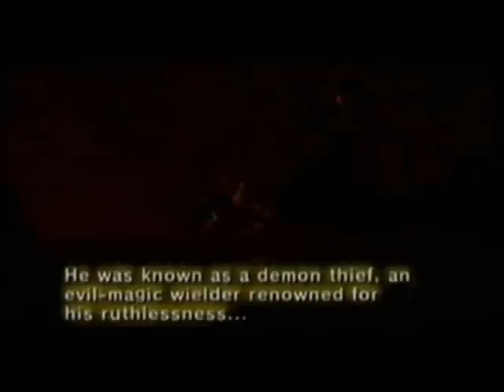Ganon Music Video - Destroyer of the Universe - Amon Amarth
This is a musical tribute to Ganondorf of the Legend of Zelda series. The song used is Destroyer of the Universe by Amon Amarth, which is about Surtr. The lyrics fit Ganondorf quite well.

Explanation of the lyrics and why they fit with Ganon:

I rise up from Muspelheim
My fury is sublime
The sword I bring burns violently
With wild and lethal flames
(Ganon's original incarnation as Demise, arising from imprisonment and bearing a firey, evil sword.)

I march against the Asa gods
To bring the end of time
I am pure and endless pain
And Surtur is my name
(Defilement and rebellion against the rule and law of the Goddesses.)

See me rise, the mighty Surt
Destroyer of the universe
Bringer of flames and endless hurt
Scorcher of men and earth

(Ganondorf's attainment of demigod level power and transformation into the Demon King Ganon)

Swordless Frej with horn in hand
Rises to his final stand
He doesn't stand a single chance
I'll split his living corpse in half
(Link, disarmed, fighting a most-likely losing battle...)

And yet he stabbed me in the eye
He drove the horn in deep
The overwhelming, raging pain
Is driving me insane
(...but emerging victorious despite the odds!)

The waves of flames that I've unleashed
Will eat us all alive
The rage that burns within my hearth
Is uncontrolled and wild
And now everything shall die
(Ganondorf's rage, hate, and demigod-like power.)

Massive waves consume us all
The ocean is released
Our dying world quakes underneath
And sinks into the sea
(Hyrule, under the Great Sea, finally being truly flooded and allowed to die.)

And now nothing will survive
(Ganondorf's attempt to kill Link and Zelda and deny them the future Daphnes Nohansen Hyrule intended to give them.)

Extinction waits for everyone
For Gods and men alike
When all are gone of the old world
A new one will arise
(Ganondorf's ambition to remake the world in his image.)

See me die, the mighty Surt
Drowning in waves that floods the earth
The beginning of a new rebirth

(Ganondorf's death in two seperate timelines, paving the way for a new incarnation as per Demise's unending curse.)